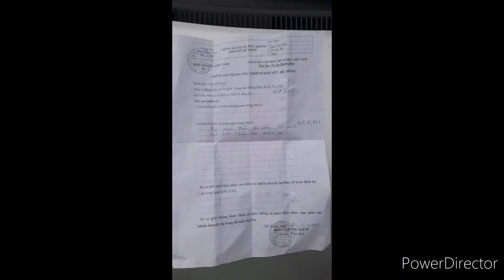ĐI ĐĂNG KIỂM XE HƠI CUỐI NĂM XE SPARK TRẠM 7205D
review nhanh đi đăng kiểm xe hơi tại trạm đăng kiểm 72.05D Mỹ Xuân bà Rịa Ving Tàu